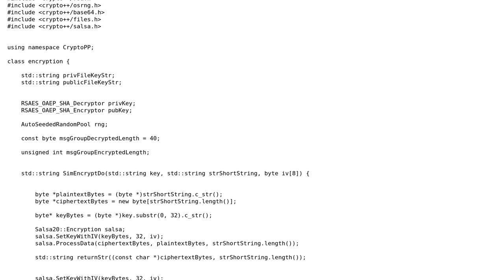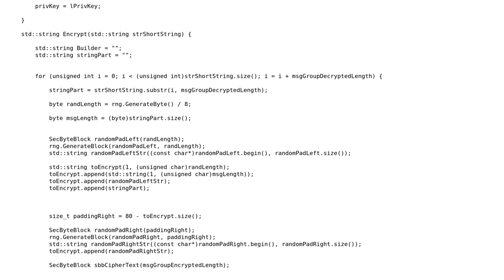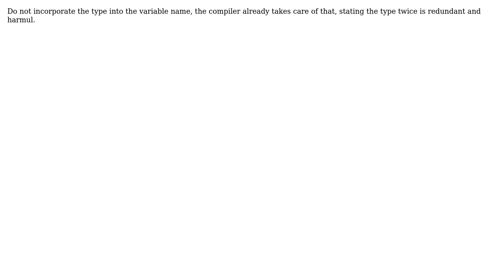Code Review: Encryption wrapper (2 Solutions!!)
Code Review: Encryption wrapper

With thanks & praise to God, and with thanks to the many people who have made this project possible! | Content (except music & images) licensed under CC BY-SA | Music | Images & others | With thanks to user Piotr Aleksander Chmielowski user Der Kommissar user Catprog user Caridorc and the Stack Exchange Network Trademarks are property of their respective owners. You are responsible for your own actions.